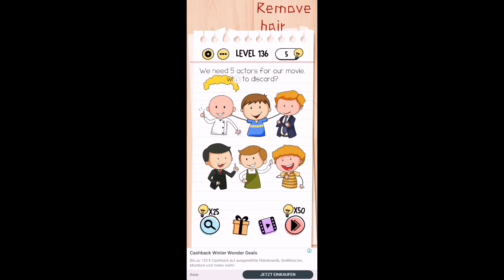Brain test tricky puzzles level (we need five actors for the movie) solution or walkthrough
Brain test we need five actors for the movie Answer
Brain test tricky puzzle 136 Walkthrough or Solution
Brain test 136 solution
About this game: